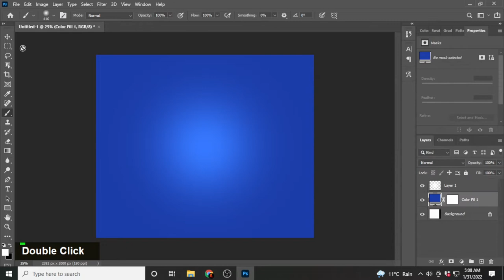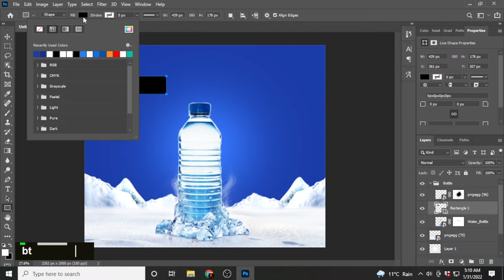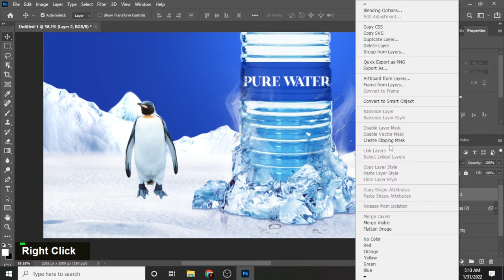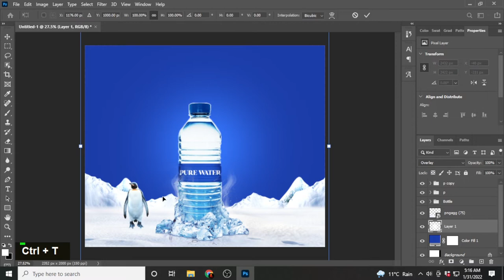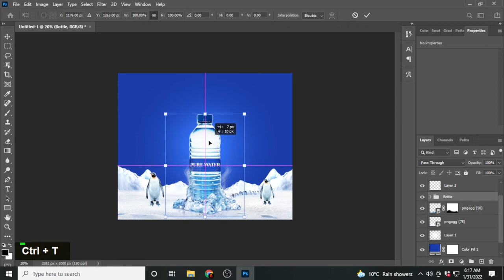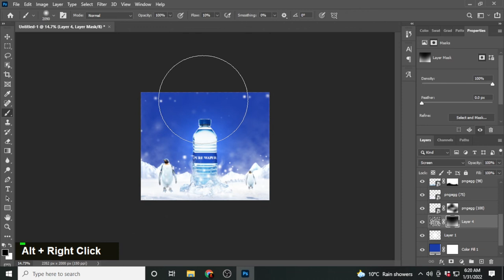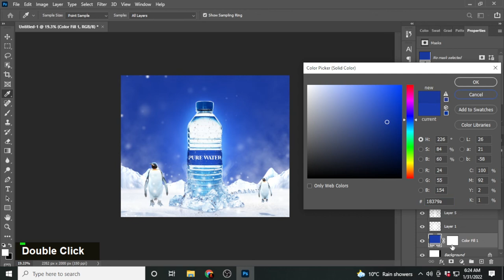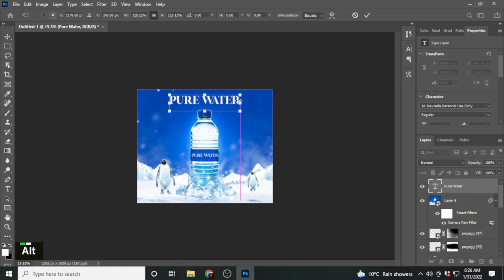Photoshop Tutorial: Best Ads Poster/Banner For Water Bottle cool advertising billboard Design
Hey guys! In this Photoshop Tutorial, I'm going to show you how to make the best ads poster for advertising a water bottle. These are some awesome Photoshop techniques that you can use in your own work. Lets get started!

In this video, I will show you guys how to make a cool advertising billboard poster for water bottles in photoshop.